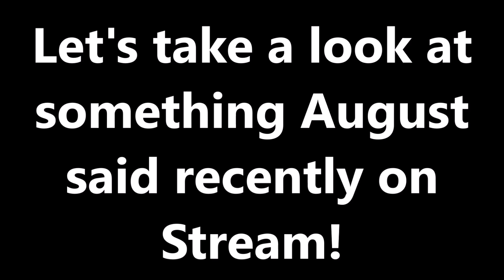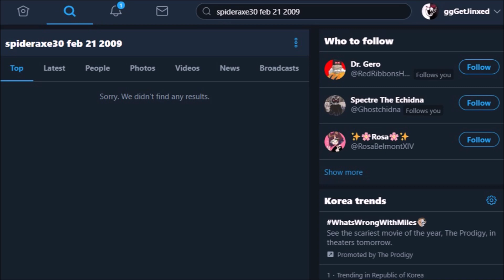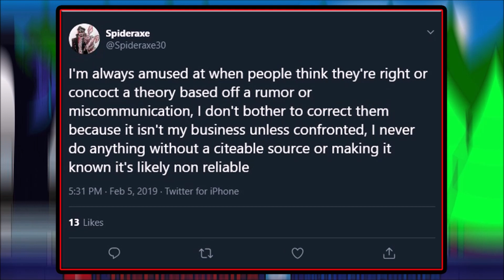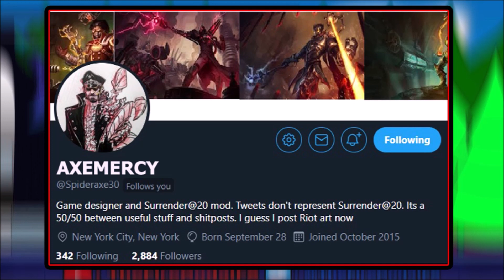FEB 21st KAYLE & MORGANA REWORK In Patch 9.5? PREDICTION (League Of Legends)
Could the KAYLE and MORGANA release date be when their Rework is hitting live in League Of Legends? If so that would be February 21st of 2019, in Patch 9.5, to mark their 10 year anniversary in League Of Legends as a whole, however, they MIGHT get pushed to 9.6 due to how close to Sylas it still is. What do you think?